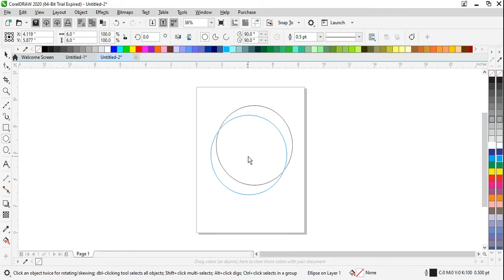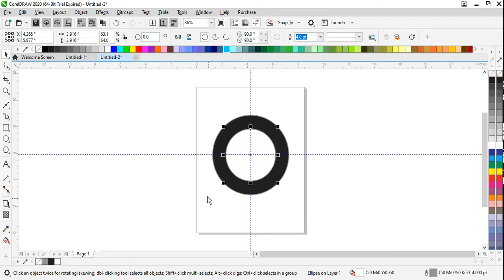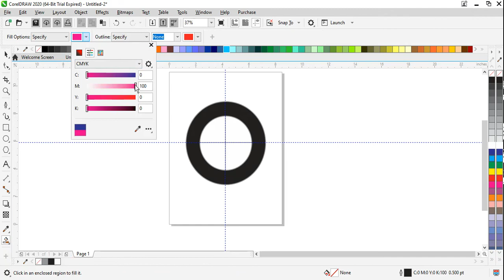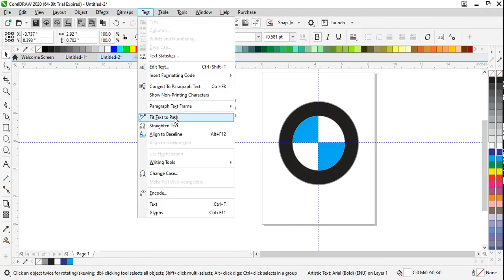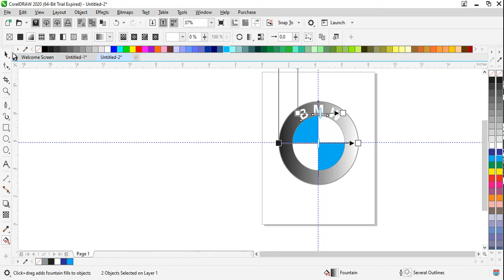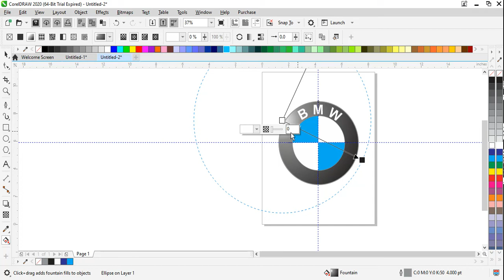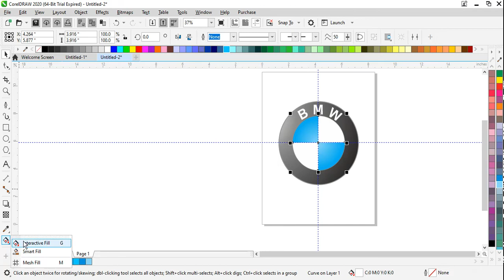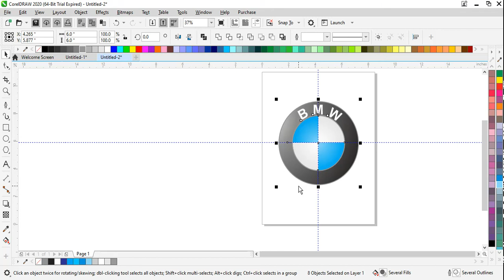BMW Logo Design In CorelDraw In Hindi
In This Video You Will Learn How To Create BMW LOGO Design In CorelDraw In Hindi